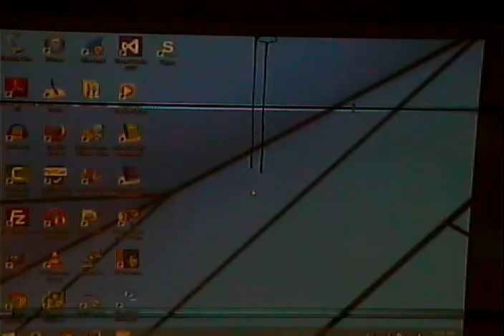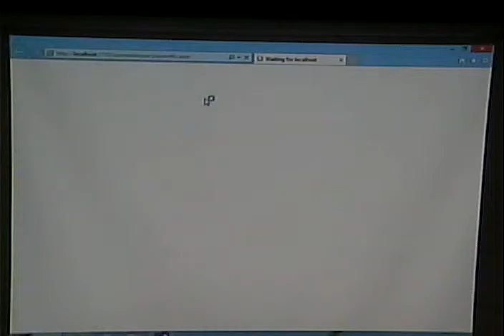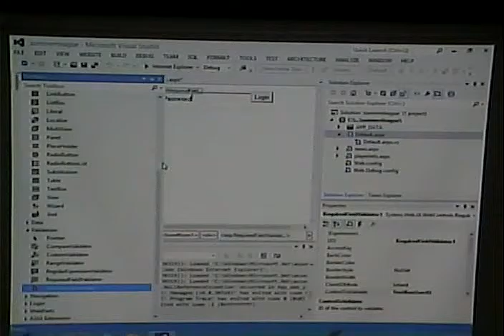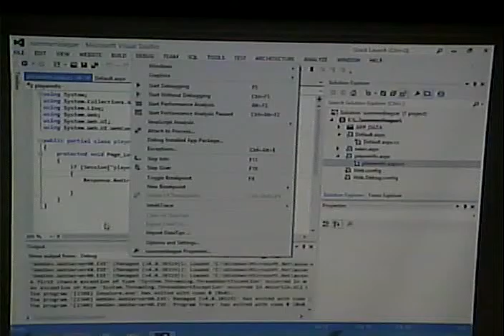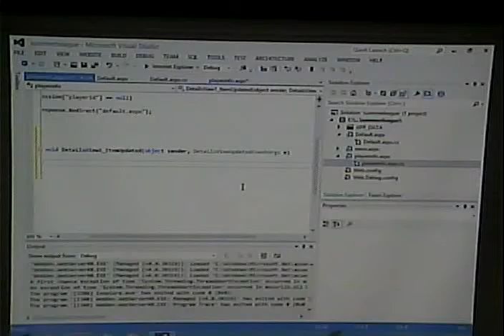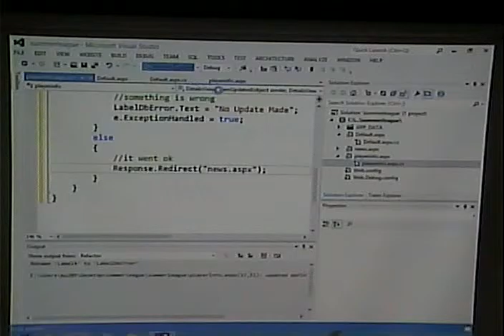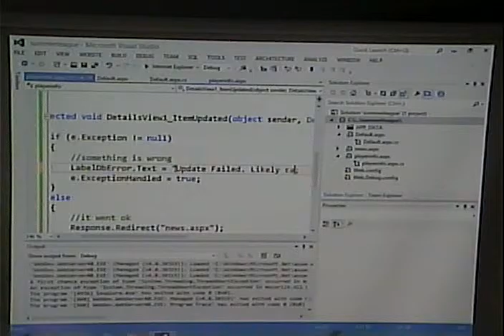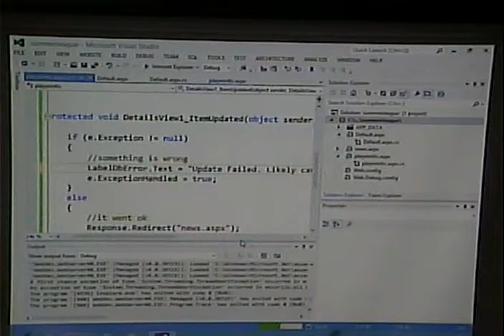CISS243 - Web Db/Integration - Fall 2015 - Week 13, Lecture 1 - November 17. 2015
Updating DetailsView - template columns, error catching using events